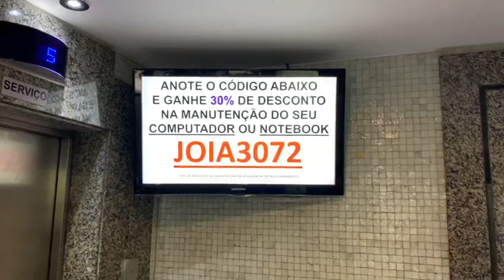O primeiro player de Mídia Indoor do assinante do canal Walter Pacheco do - RJ